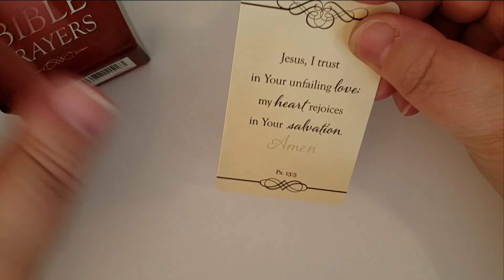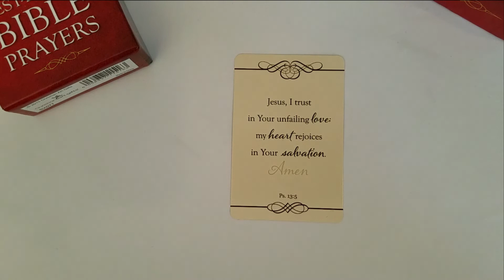Prayer of the Day - December 7th 2021